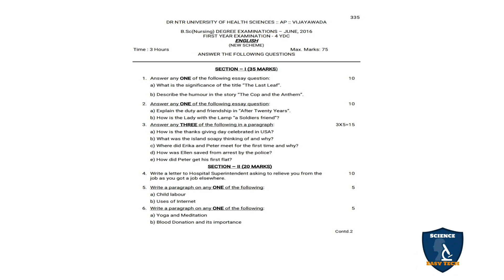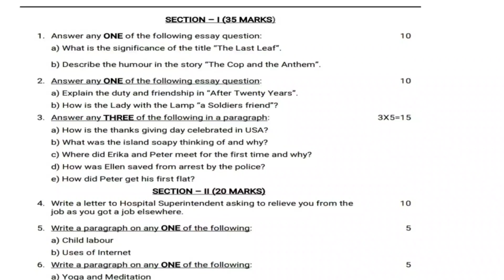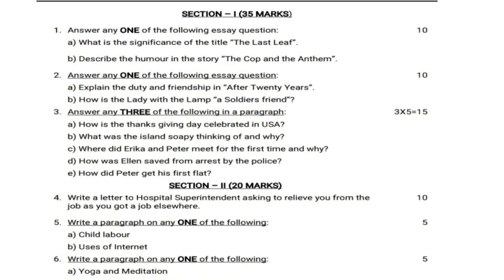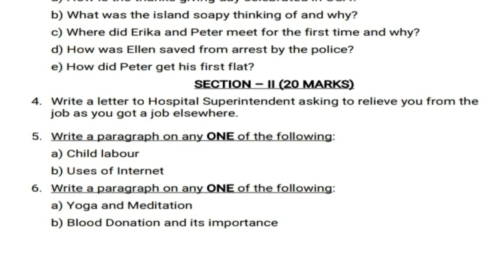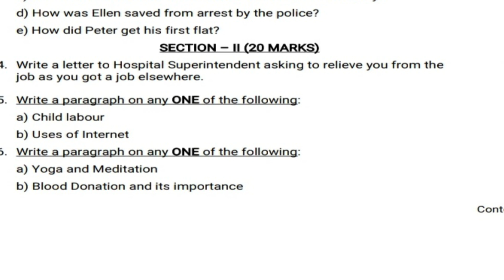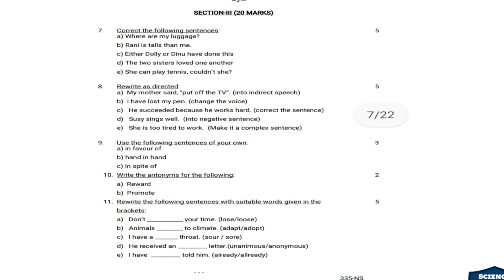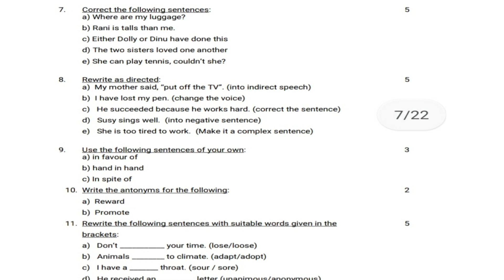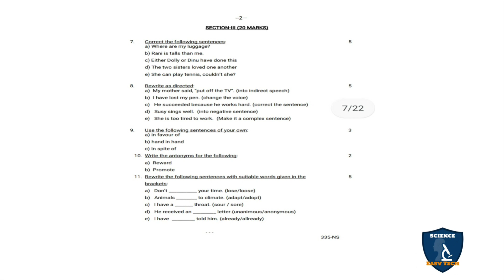English question paper for Bsc Nursing first year |Dr NTR. university of health sciences| June 2016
English question papers for bsc nursing students
# question paper#
# English question paper
Bsc nursing#
Bsc nursing question papers
Dr. NTR University of health sciences
Dr Ntruhs

English question papers for Paramedical Students
English question papers for Post basic bsc nursing students
previous year question papers for English for Bsc Nursing first year students
previous year question papers for bsc nursing students
previous year question papers for bsc nursing first year students
previous year question papers for bsc nursing second year students
previous year question papers for post basic bsc nursing students

previous year question papers for Bsc Nursing third year students
previous year question papers for Bsc nursing final year students
previous year question papers for Bsc nursing 4th year students
previous year question papers from NTR University of health sciences, Vijayawada, Andhra Pradesh
previous year question papers for GNM nursing
previous year question papers for Msc nursing

How to write answers in exams for scoring good marks|Tips to write answers in board exam for student